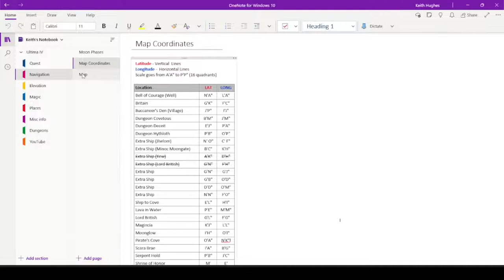Ultima IV Walkthrough - Episode 71 "Shopping Day"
It's time to replenish the group's supplies in my walkthrough of this 1985 role-playing fantasy game published by Origin Systems.